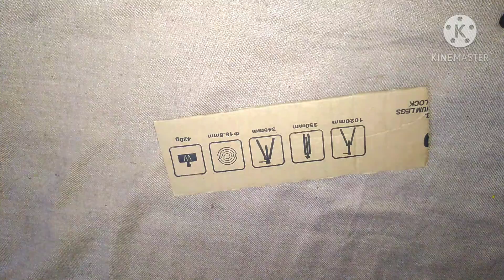beautiful woolen bird(showpeace)